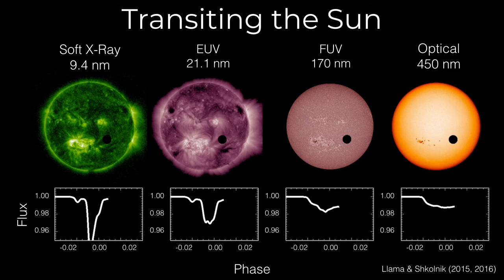Transiting the Sun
Simulations of a transiting exoplanet over images of the Sun from NASA's Solar Dynamics Observatory. Unlike the FUV and optical, in X-rays and the EUV the transit is deepest at the limb of the star and exhibits a limb-brightened profile.